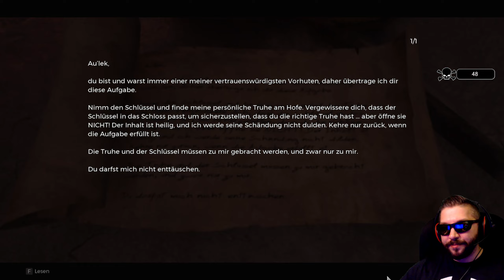Der Witwenhof • 053 • Remnant 2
▬▬ STORY ▬▬▬▬▬▬▬▬▬▬▬▬▬▬▬▬▬▬▬

Remnant II ist die Fortsetzung des Bestsellers Remnant: From the Ashes, in dem Überlebende der Menschheit gegen neue tödliche Kreaturen und gottartige Bosse in furchterregenden Welten antreten.

Action | RPG

Entwickler & Publisher:
Gunfire Games
Gearbox Publishing